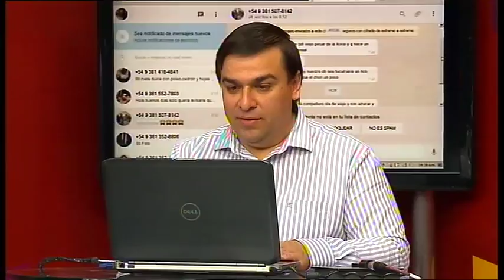El ex jugador de Futbol y Medico Dr. Julio Barreto pasó por A las 7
En el desayuno de A las 7 estuvo Julio Barreto y compartió sus experiencias y sus consejos de vida.